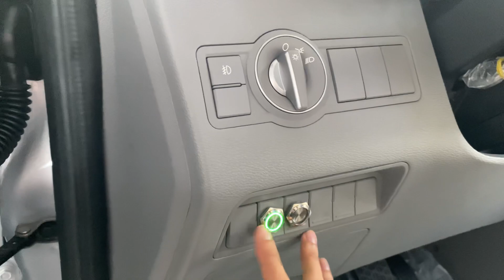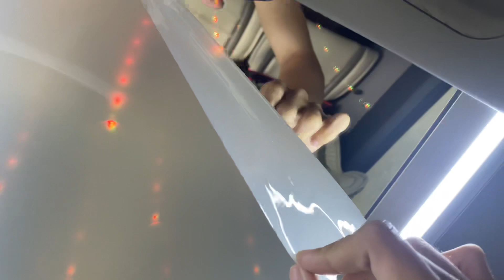Hyundai Solati | Sản Phẩm Cực Hot mùa Hè 2023 Được Nâng Cấp Nội Thất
SOLATI 16 CHỖ – ĐẮNG CẤP ĐẦU PHÂN KHÚC
HYUNDAI SOLATI LUXURY - Xe sẵn giao ngay
🚐Với bất kỳ ai từng có cơ hội “động chạm” và “đánh lái” chiếc Hyundai Solati đều không cưỡng lại được với vẻ đẹp và chất lượng mà xe mang lại.
❓Solati đẳng cấp là thế, Vậy phiên bản Solati Luxury còn đẳng cấp nhường nào❓
📣Hãy để Hyundai Phú lâm lan toả sự đẳng cấp ấy đến bạn thông qua những hình ảnh chân thực được chụp ngay tại showroom.
- Ghế U châu Âu cao cấp mang lại sự thoải mái và êm ái dù xe đi qua bất cứ cung đường nào
- Lót sàn Simili vân giả gỗ giúp chống cháy, chống trơn, chống trợt mang đến sự an toàn cao cho hành khách
- Đèn trần giọt sương, không chỉ đơn giản là chiếu sáng mà còn mang tính thẩm mỹ, hiện đại
- Bộ tem bên ngoài giúp xe trở nên bắt mắt hơn, sang trọng hơn và thu hút ánh nhìn hơn bất cứ dòng xe khác
Địa chỉ: D6/28 QL1A, KP4, TT. Tân Túc, H. Bình Chánh, Tp.HCM ( gần vòng xoay Nguyễn Văn Linh và Quốc Lộ 1A)